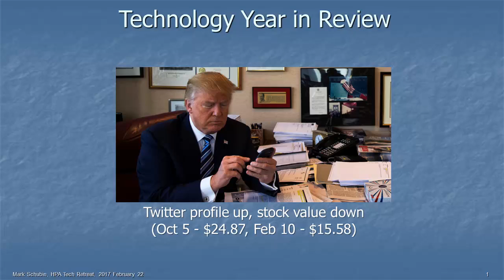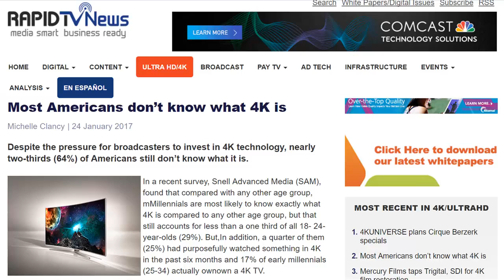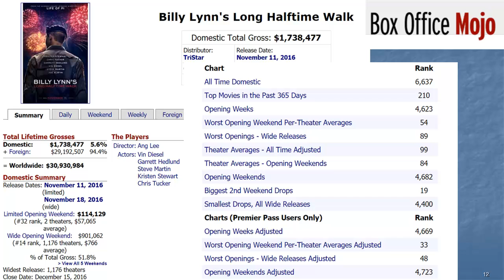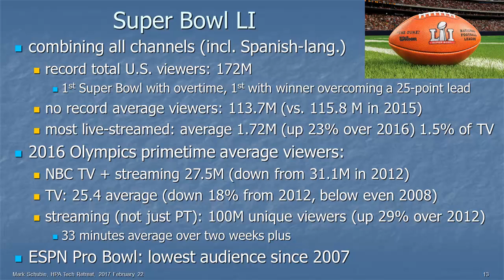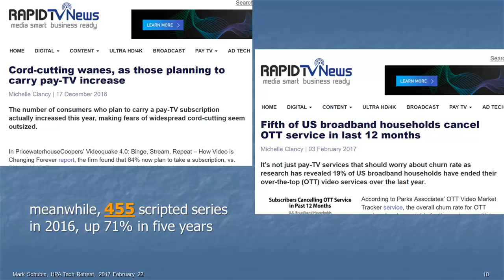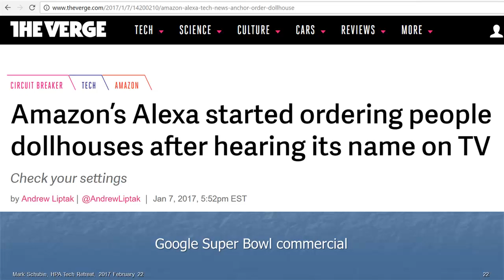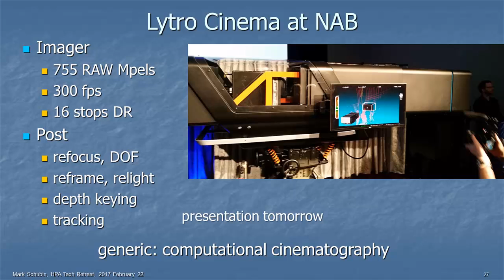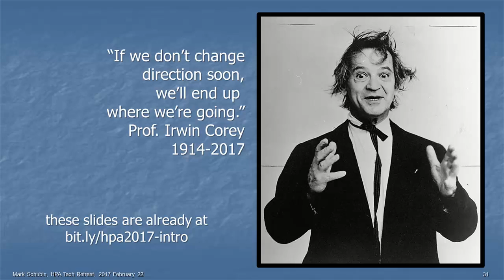Technology Year in Review (HPA 2017) by Mark Schubin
As presented on February 22, 2017 at the HPA Tech Retreat, Indian Wells, CA.